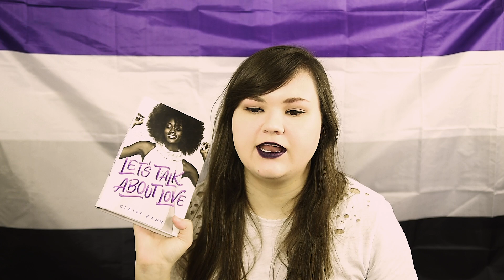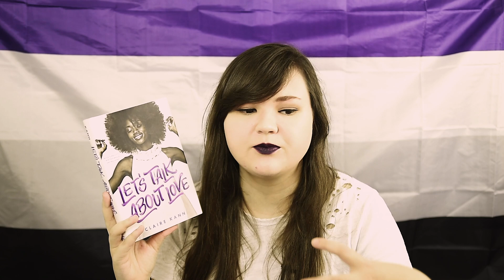asexual and demisexual book recs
this is the first video in my upcoming series on asexuality!! books listed below!

special thank you to all my patrons for making this video possible!

NON-FICTION
☞ An Introduction to Asexuality by Julie Sondra Decker
☞ Ace by Angela Chen
FICTION
▸ Explicitly Stated Ace Rep
☞ Every Heart a Doorway by Seanan McGuire - ace
☞ Let's Talk About Love by Claire Kann - biromantic ace
☞ We Awaken by Calista Lynn - homoromantic/biromantic ace, f/f
☞ Tash Hearts Tolstoy by Kathryn Ormsbee - heteroromantic ace
☞ Beyond the Black Door by A.M. Strickland - ace
☞ Loveless by Alice Oseman (UK Publisher) - aroace
▸ Canon Ace Rep (Not explicitly stated)
☞ Radio Silence by Alice Oseman - demiace
☞ The Foxhole Court / All for the Game by Nora Sakavic - demiace
☞ The Bone Season by Samantha Shannon - demiace
☞ The Dark Artifices by Cassandra Clare - demiace
☞ The Mortal Instruments by Cassandra Clare (+ Shadowhunters TV) - ace
☞ Vicious by V.E. Schwab - ace
☞ Dreams of Gods and Monsters by Laini Taylor - ace
☞ Afterworlds by Scott Westerfeld - demiace
☞ Dress Codes for Small Towns by Courtney Stevens - demiace
▸ Headcanon (not explicit, not canon) Ace Rep
☞ On Chesil Beach by Ian McEwan
☞ The Raven King by Maggie Stiefvater
▸ Unread Ace Books
☞ Summer Bird Blue by Akemi Dawn Bowman
☞ How to be a Normal Person by TJ Klune
☞ City of Strife by Claudie Arseneault
☞ Tarnished are the Stars by Rosiee Thor
☞ Belle Revolte by Linsey Miller
☞ Water Runs Red by Jenna Clare (poetry collection...yes this is my book shhhh)